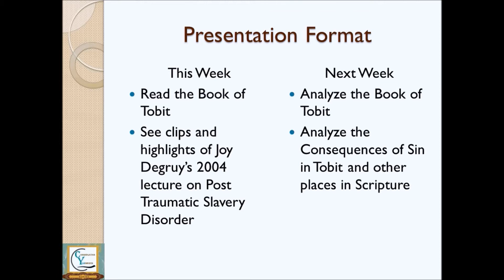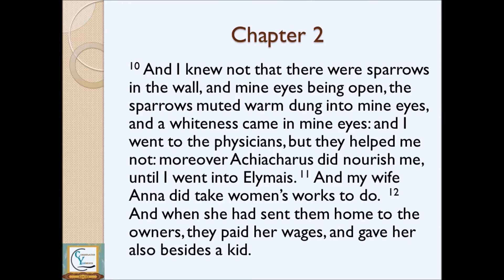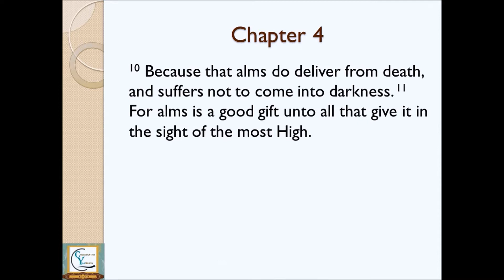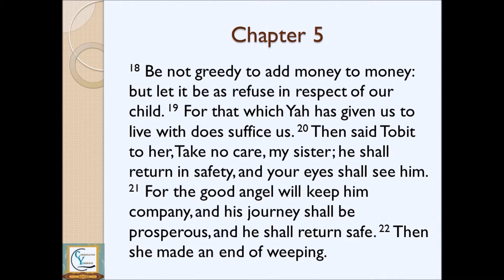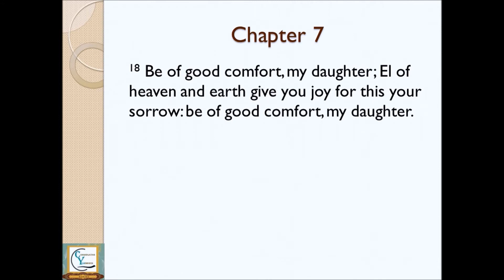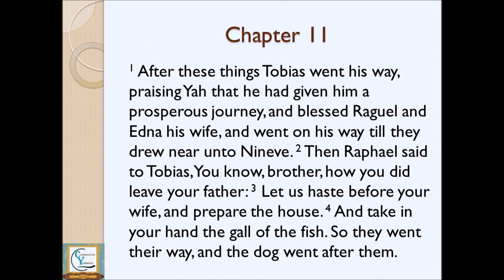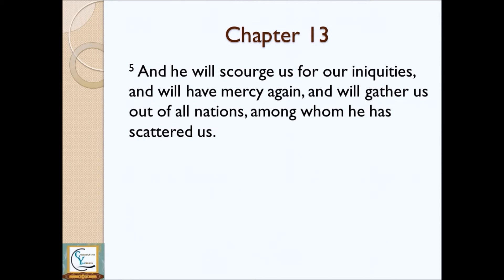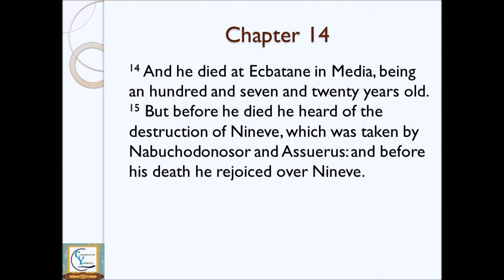Tobit and PTSD (Final Compilation)